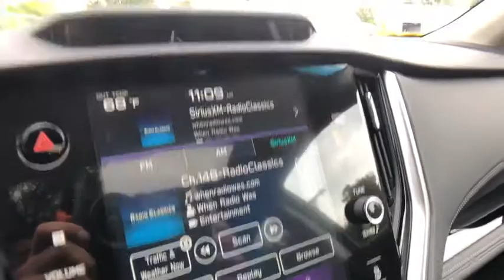2020 Subaru Outback Commerce, Farmington Hills, Novi, West Bloomfield, Troy, MI 20X092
Magnetite Gray Metallic New 2020 Subaru Outback available in Commerce, Michigan at LaFontaine Subaru. Servicing the Farmington Hills, Novi, West Bloomfield, Troy, MI area.

Magnetite Gray Metallic 2020 Subaru Outback Limited Power Moonroof + Heated Steering Wheel + Navigatio Navigation / Navi / GPS, Power Sunroof / Moonroof, Bluetooth / Hands Free Calling, Rear Backup Camera, Subaru EyeSight System, All Wheel Drive/ AWD, Leather Seats, Heated Seats, Outback Limited Power Moonroof + Heated Steering Wheel + Navigatio, 4D Sport Utility, 2.5L 4-Cylinder DOHC 16V, CVT Lineartronic, AWD, Magnetite Gray Metallic, 12 Speakers, 4-Wheel Disc Brakes, Auto High-beam Headlights, Auto-dimming Rear-View mirror, Automatic temperature control, Blind spot sensor: Subaru Rear/Side Vehicle Detection (SRVD) warning, Distance pacing cruise control: EyeSight Adaptive Cruise Control, Exterior Parking Camera Rear, Four wheel independent suspension, Front dual zone A/C, Fully automatic headlights, harman/kardon Surround Sound Speaker System, Heated door mirrors, Heated front seats, Heated rear seats, Perforated Leather-Trimmed Upholstery, Power driver seat, Power Liftgate, Radio: Subaru STARLINK 11.6 Multimedia Plus Sys, Security system, Steering wheel mounted audio controls, Steering Wheel Paddle Shift Control Switches, Wheels: 18 x 7J Black Aluminum Alloy.brbrSegment Leading AWD. Subaru is Kelley Blue Books 2017 Most Trusted Brand. 98% of Subaru vehicles sold in the last 10 years are still on the road today.